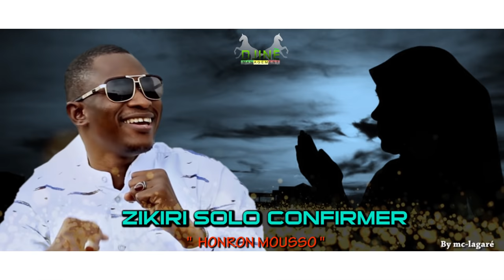ZIKIRI SOLO OFFICIEL SON 2018 MUSO